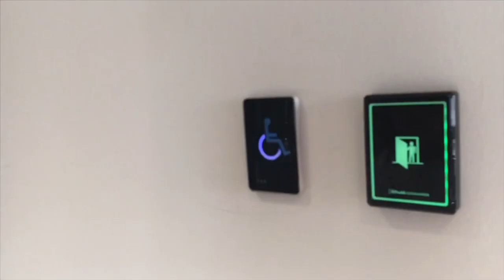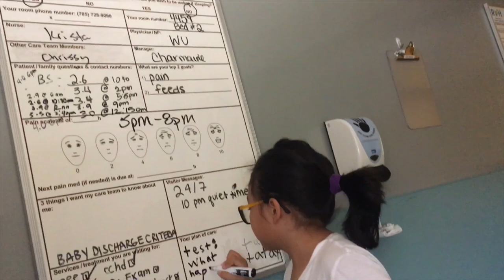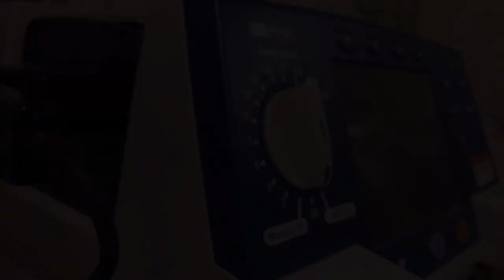Reece Lauraine Llamas